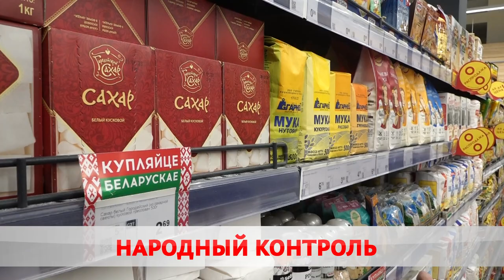Цена, ассортимент, качество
В Беларуси продолжаются мониторинги парламентариев. Каждый день − десятки точек во всех областях. У покупателя должен быть выбор товара приемлемой стоимости и достойного уровня. Это относится и к продуктам, и к детской одежде.